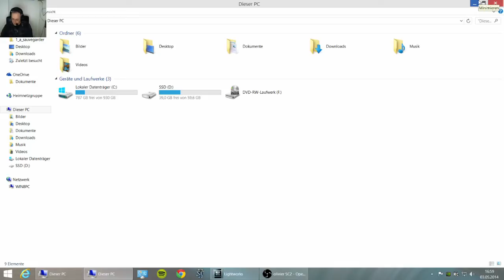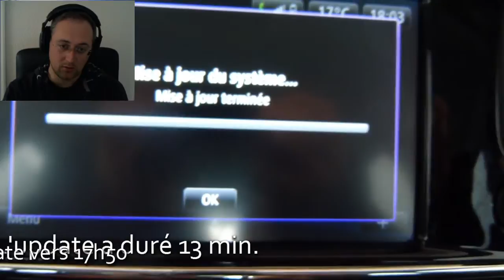Update r-link de la Zoe [FRA]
Petite vidéo sur comme se déroulle l'update du R-LINK.